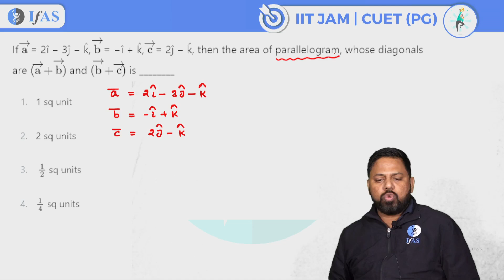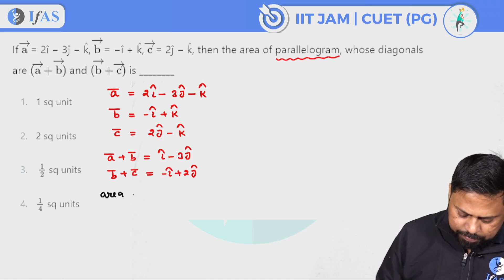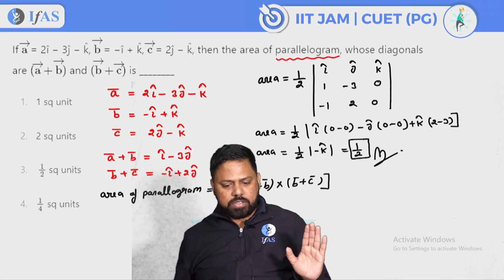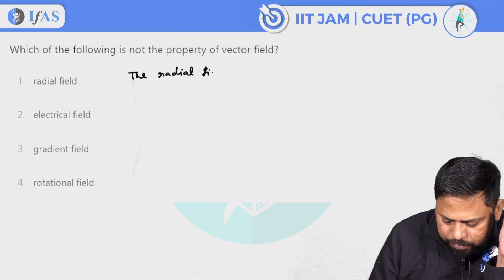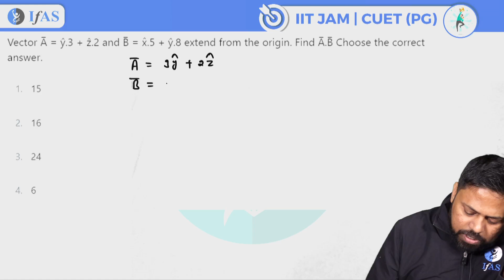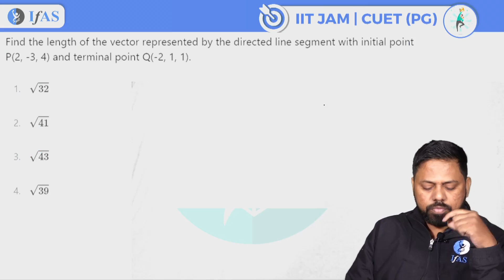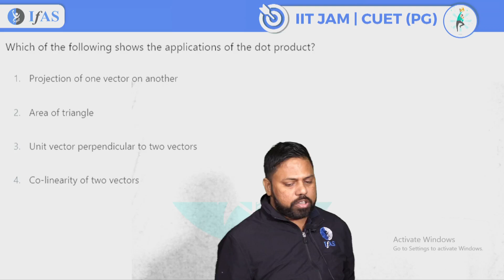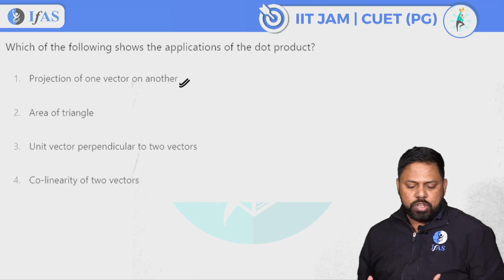Top 10 IIT JAM Physics Important Questions Practice 2025 - Don't Miss!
In this video, we bring you the Top 10 IIT JAM Physics Important Questions to help you strengthen your preparation for IIT JAM 2025. These carefully selected questions cover key topics and are designed to enhance your problem-solving skills. Join us as we analyze and solve these IIT JAM Physics Practice Questions, sharing tips and strategies to boost your confidence and improve accuracy.

IFAS: India's No. 1 Institute for IIT JAM Physics, CUET PG Physics, JEST, TIFR Physics & other MSc Physics Entrance Exam.

Dear Aspirants,
To get detailed free counselling session, you can fill the form 👉:

✅IIT JAM Physics Exam Details Tips and Strategy | IIT JAM Physics 2025 Exam Preparation Tips | IFAS